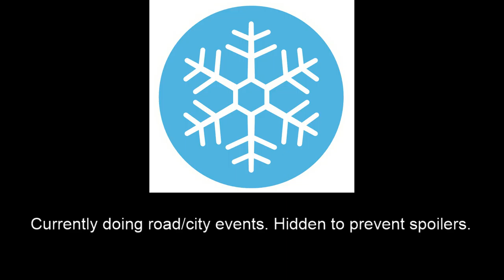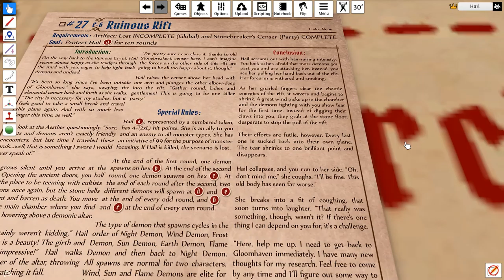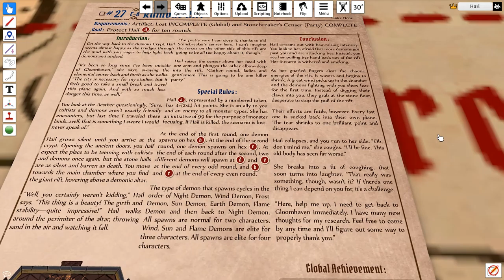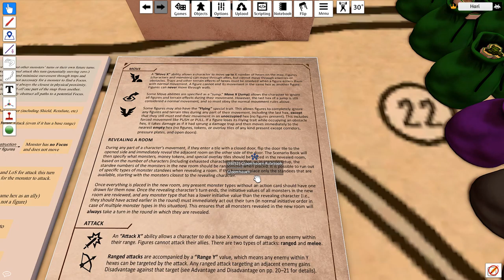Gloomhaven New Diviner Campaign (Diviner + Cragheart + Mindthief), Scenario 27, Prosperity 2